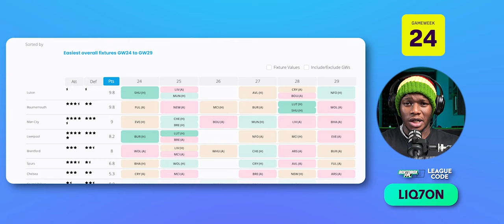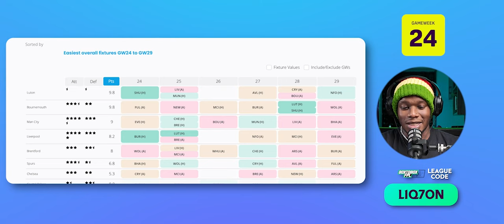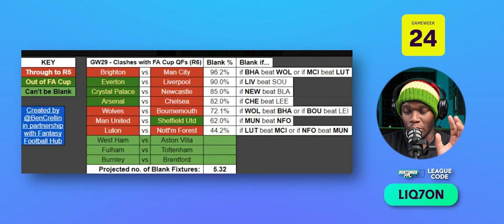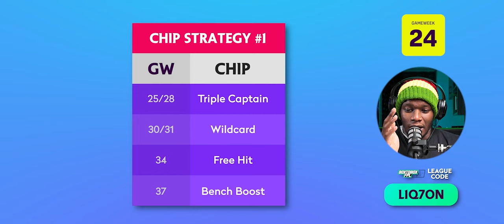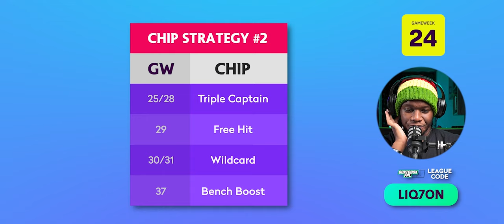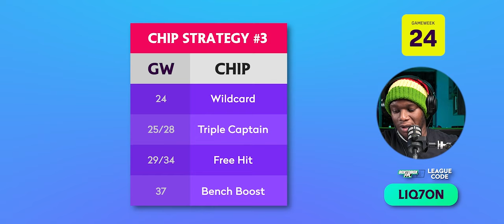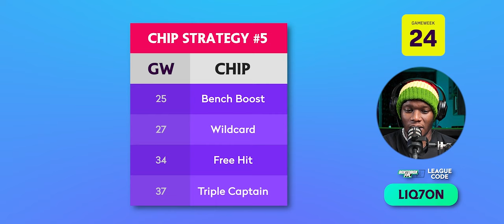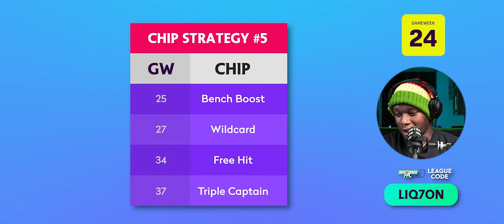5 STRATEGIES to play your chips between GW25 and GW38! | BoxtoBox FPL Show